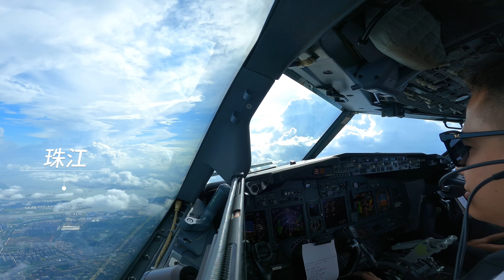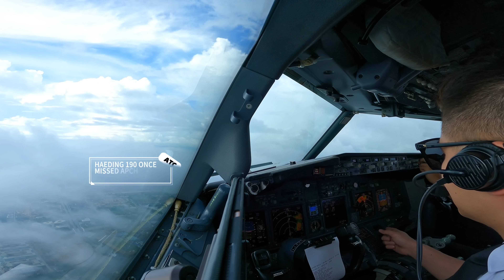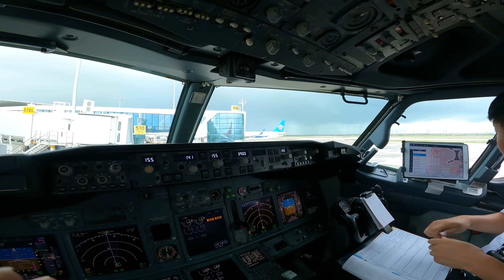【凯文机长日志】B738飞机 俯瞰珠江三角洲 雷雨包围 深圳宝安机场/ Thunderstorm in the vicinity heading to SZX airport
Boeing 737-800 /Full ATC Com/Chinese two-way communication/Heavy rain/Thunderstorm Rain/Lucky Fly

早晨07:20 a.m.起飞的航班，
预报的天气就是非常差，我已经做好了盘旋等待的准备。
但是又一次，运气真有超级好，被雷暴环绕但是就是没有覆盖到跑道上空。
不但如此，清新的空气还带来了高能见度，珠江三角洲看的清清楚楚，
在雷暴晕之中穿梭也是绝景，真的超级赞。👍

⚠️⚠️注意⚠️⚠️
拒绝直接转载到内地平台！！

Hello world, happy to share my fly vlog , hope you guys enjoy my video.
Cantonese/Mandarin/English are all available .
欢迎询问讨论或者邀请。